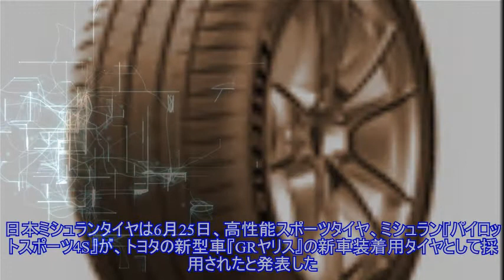トヨタ GRヤリス、ミシュラン パイロットスポーツ4S を新車装着 ）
,トヨタ ヤリス、ヴィッツ,ミシュラン（Michelin）,
日本ミシュランタイヤは6月25日、高性能スポーツタイヤ、ミシュラン『パイロットスポーツ4S』が、トヨタの新型車『GRヤリス』の新車装着用タイヤとして採用されたと発表した。 パイロットスポーツ4Sは、スポーツカーや高性能